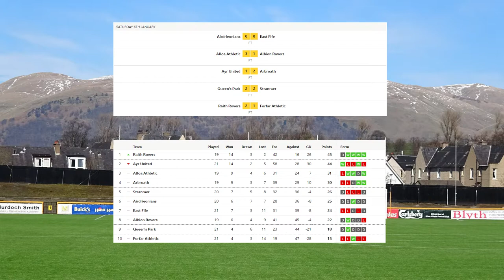Alloa vs Albion Rovers || Scottish League 1 || 6th January 18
The Wasps host Albion Rovers in Scottish League 1.